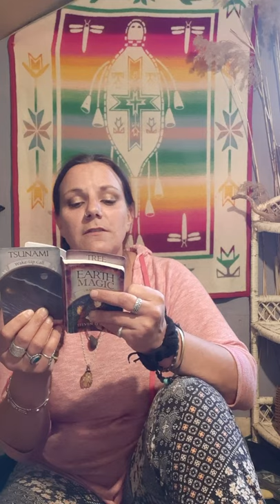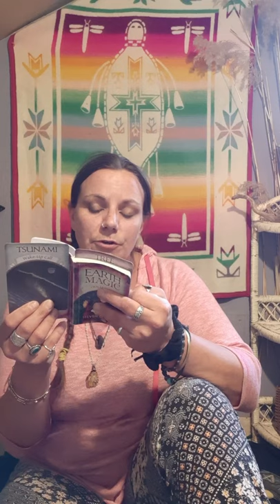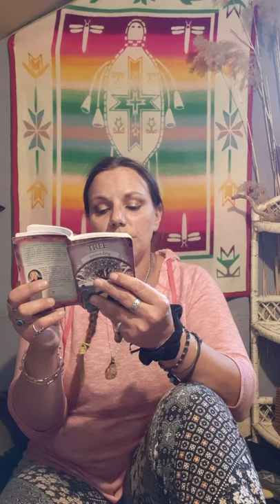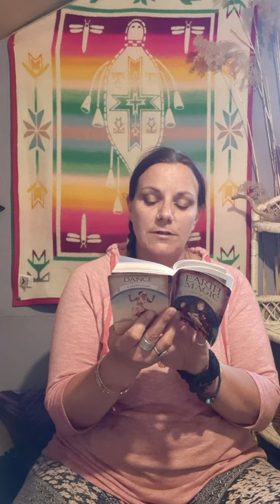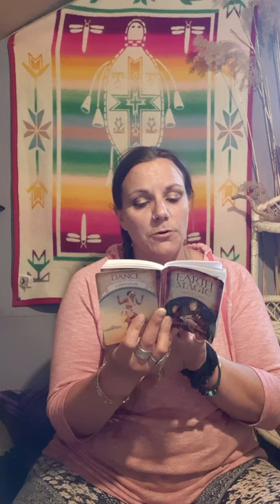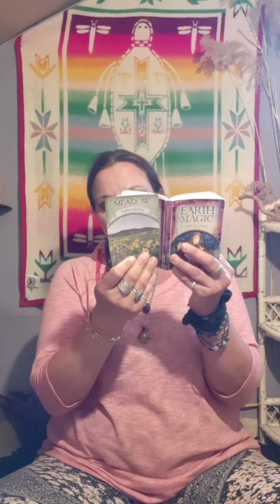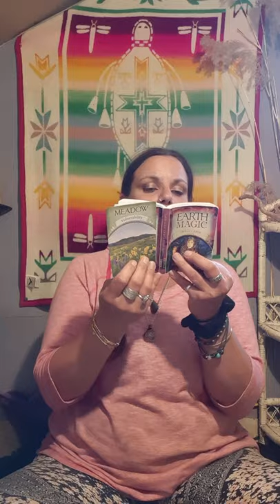Its may hey.. happy may peeps.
May energy begining, channeled message from council of light.. then May's tarot extended read.
Really informative

For a personal read 44$
Soul healing 88$
Ancestor Soul release 111$
Karmic clearing 88$
Chakra balance and release 66$
Energy and family healing